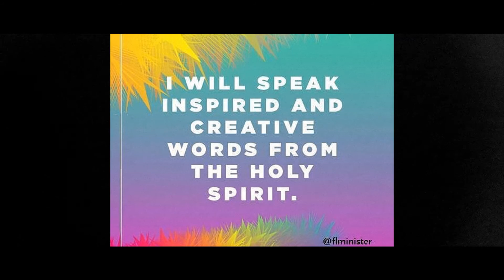Back to Base (Remix)- Kenneith Perrin (from the Present of the Past Motion Picture Soundtrack)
Back to Base (Remix)
Lyrics & Music: Kenneith Perrin
Taken from the Present of the Past Motion Picture Soundtrack
Courtesy of Pneumatic Records (p) 2016, 2021

Welcome to KPN- The Kenneith Perrin Network. Get ready to explore music; tv/film; travel; collecting; living for Jesus and so much more. All through the eyes of the man himself- Kenneith Perrin. We're about to take you on a life-changing joy ride!

Network Connections-